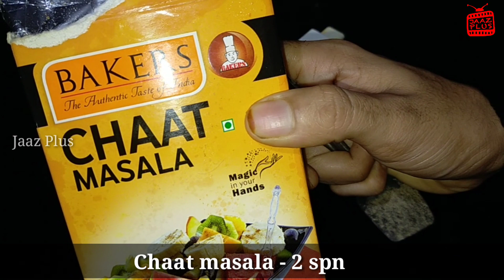Mint Al-faham in stove top || Green chicken || Jaaz plus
Variety chicken Al faham with oven and grill..

INGREDIENTS:
Chicken
Mint leaves
Coriander leaves
Green chilly
Ginger
Garlic
Garam masala - 1 spn
Pepper powder 1 spn
Chaat masala 2 spn
Fennel seeds 1 spn
Cumin seed - 1 spn
Oil